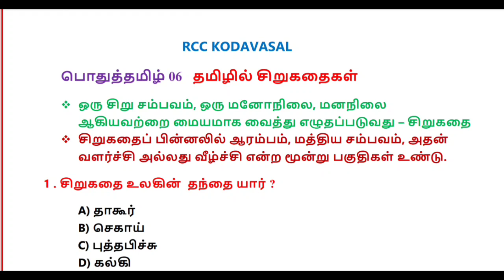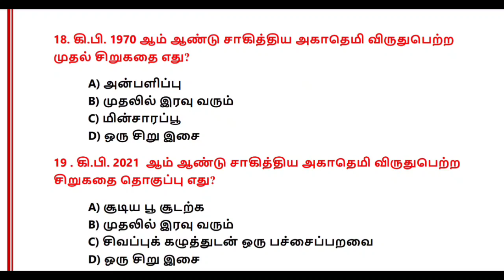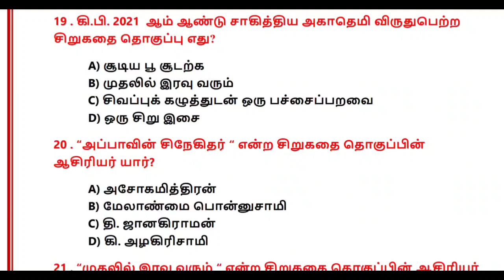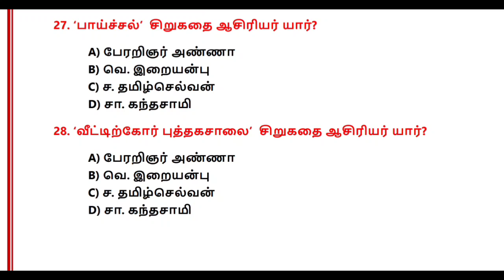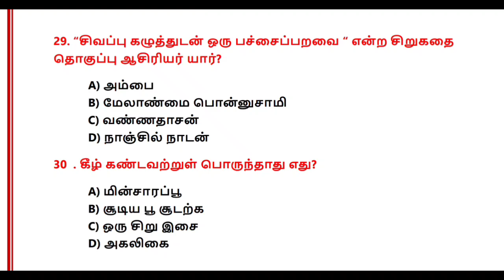Rivision தமிழ் சிறுகதைகள் வினாவிடை 🔥 TNPSC GR2, TNUSRB, MHC, TET, forest, SI 🔥